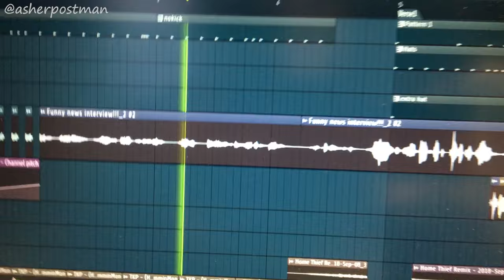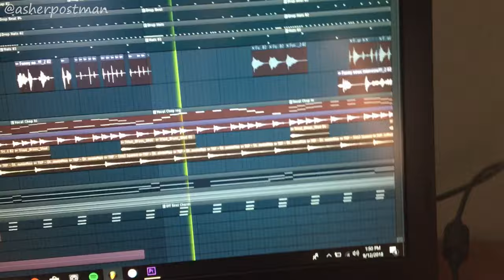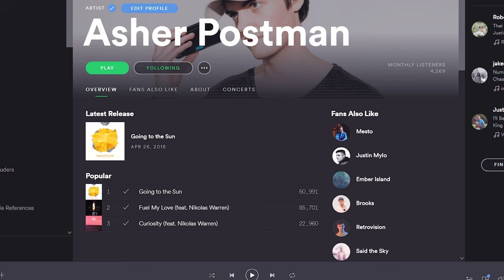I got court tomorrow [Trap Remix] | by Asher Postman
like if u can't die cause u got court tomorrow.

Follow Asher Postman . . .

The program I used to make the music is called FL Studio 20.

My Studio Monitors
My Headphones (best for the price!)
My Sub
My Microphone (newer version!)
Main Midi Keyboard
Side Chick Midi Keyboard
My Audio Interface
My Razer Computer Keyboard

Funniest Live TV News Interviews Gone Wrong
Best TV News Bloopers Fails 2018
Funny news interview!!! [Trap Remix] | by Asher Postman